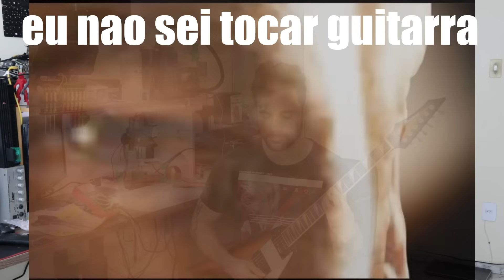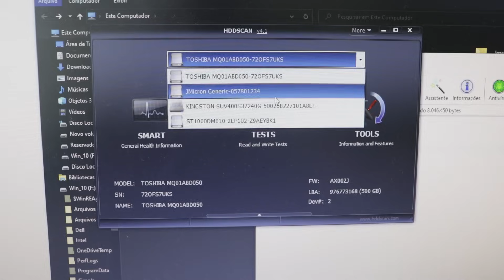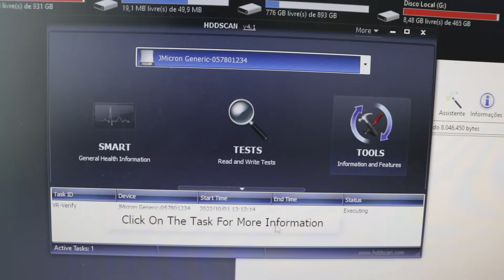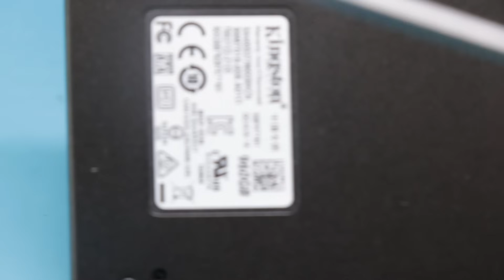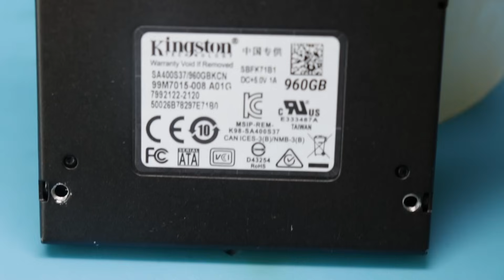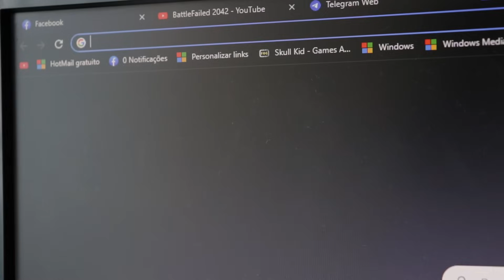Kingston NUNCA MAIS! Porque eu NÃO compro mais SSDs da Kingston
Servidor do Discord Iae galera tudo bem? espero que sim, vídeo de hoje vou dar uma explicadinha no porque eu não confio mais em ssds da kingston e dos cuidados que você deve tomar ao comprar um desses carinhas, não se esqueça de dar aquele like pra mim e se inscrever no canal, tmj!

ferro de solda
pontas para o ferro de solda

estação de ar quente

fonte de bancada

camera termica "de bancada"
camera termica "de mão"

osciloscópio de bancada
osciloscópio de mão

gravadora de bios
adaptador peb-1

jogo de chaves wowstick
jogo de chaves manuais

fluxo de solda
outro fluxo de solda

thermal putty U6 pro
pasta termica

impressora 3d (sim eu uso impressora 3d no dia a dia da assistencia)

cuba ultrassonica